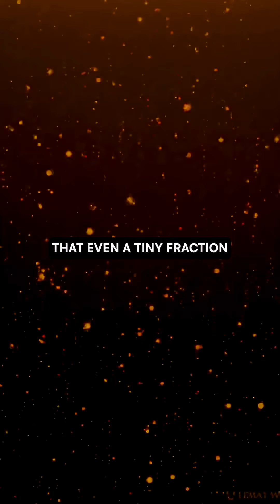The SUN SECRET you don't know about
The Sun doesn’t actually burn like fire on Earth.
No oxygen. No flames.
Instead, it runs on nuclear fusion, smashing hydrogen atoms into helium and releasing insane amounts of energy.

But what if the Sun did burn like a giant fireball?

1. It would run out of fuel in just a few thousand years (instead of billions).
2. The heat would be unstable, sometimes scorching, sometimes fading
3. Earth’s climate would collapse almost instantly.
4. Space itself wouldn’t even allow it, because fire needs oxygen, and space is a vacuum.
5. Basically… no nuclear fusion = no Sun, no life, no us.

So next time you think of the Sun as a big flame… remember it’s really a cosmic nuclear reactor.